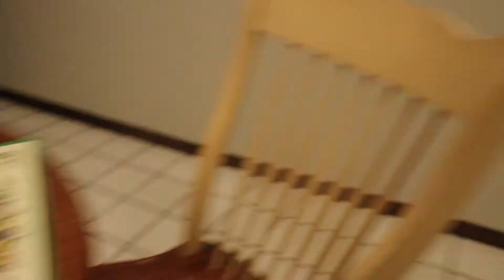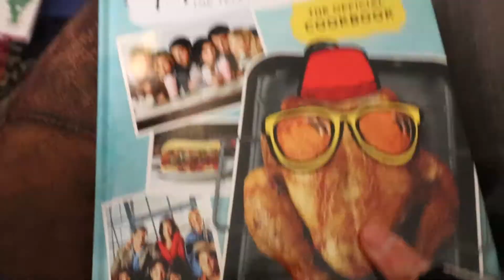Christmas Eve And Day 2020